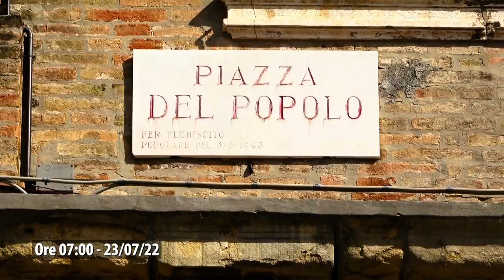MARCHE MULTISERVIZI "INSIEME TENIAMO PULITA LA CITTA'" - PIAZZA DEL POPOLO